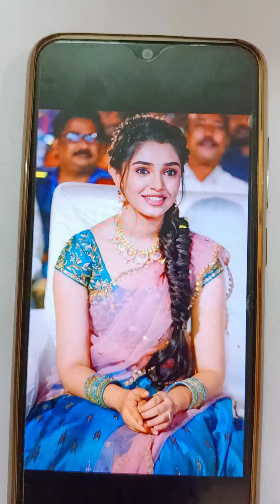Leaf carving of Krithi Shetty 😍 || Leaf art || Tamil || Leaf art Tutorial || The Arts I Love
Hi guys, this is the leaf Carving of Krithi Shetty 😍. A recent crush of South India 🥰.
Krithi Shetty is also called by the stage name Advaitha . Krithi Shetty is a Telugu actress .
  Tamil tutorial of leaf carving . leaf art Tutorial . how to make a leaf carving . how to make a leaf art.